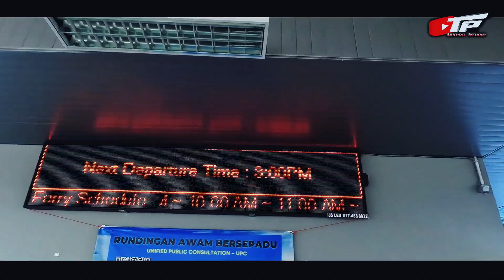Biru Biru , Penang